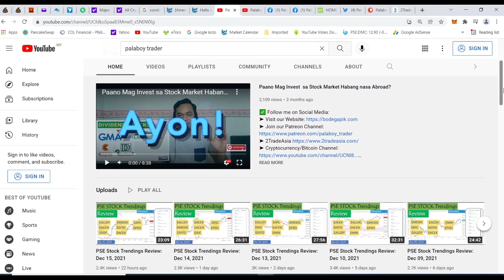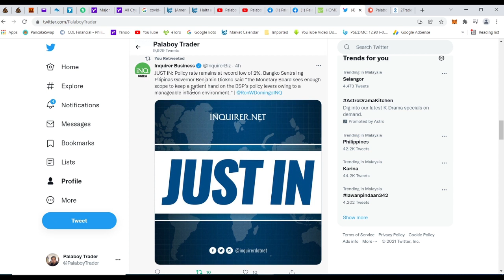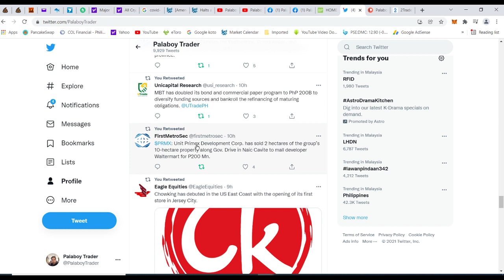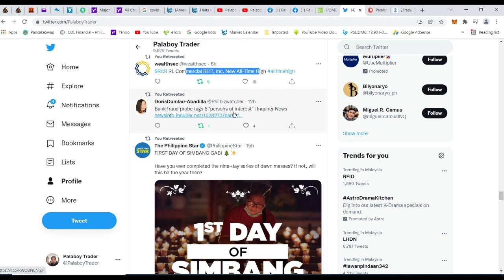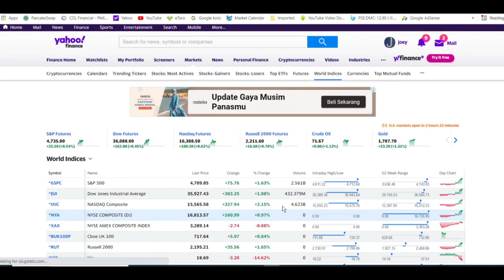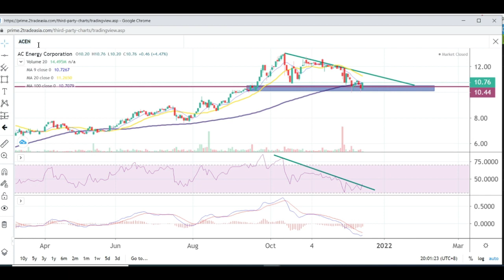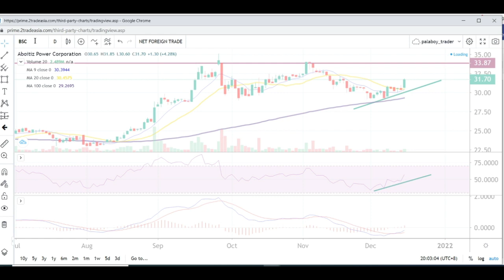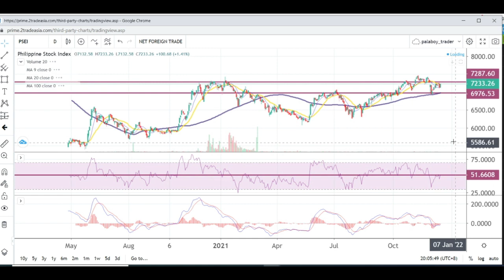PSE Stock Trendings Review: Dec 16, 2021